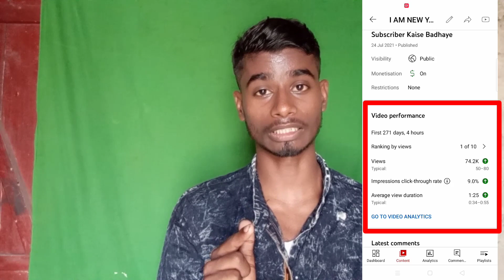subscriber kaise badhaye || I am new Youtuber please support me || Manish Robal